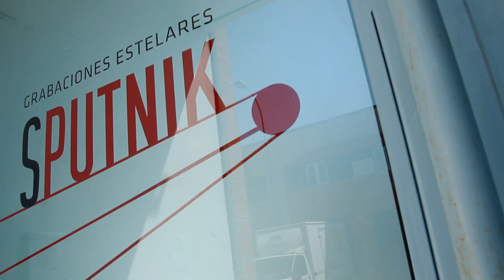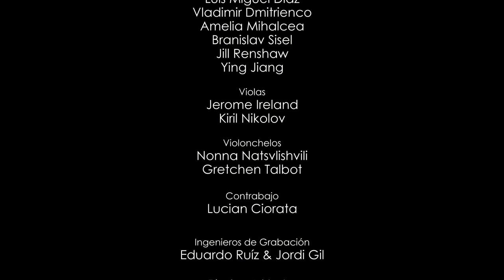GRABACIÓN DE CUERDA España 🎶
Sevilla Film Orchestra es un proyecto sinfónico creado y dirigido por Héctor Pérez
junto a un grupo de profesionales y empresas del sector audiovisual, que nace con el
firme objetivo de llevar a cabo en Sevilla, grabaciones completas de cuerda y
grabaciones sinfónicas para todo tipo de proyectos. Un servicio cada vez más
demandado por  compositores de bandas sonoras de cine y televisión y productores
musicales de diversos géneros, dentro y fuera de nuestro país. Ahora gracias a esta
iniciativa, tienen la oportunidad de trabajar en una hermosa ciudad junto a un
equipo técnico y humano sin igual.

En Sevilla Film Orchestra gestionamos todo lo necesario a nivel logístico, técnico y
musical para llevar a cabo la grabación, facilitando enormemente el trabajo y
siempre conectados a cualquier parte del mundo. Desde la dirección de orquesta,
transcripciones a partituras, composición a medida, arreglos sinfónicos y/o de
cuerdas, grabación audiovisual de las sesiones, hasta toda la coordinación del viaje
y estancia.

Además gracias a nuestra conectividad ofrecemos la posibilidad a todos nuestros
clientes de seguir toda la grabación de forma on-line a cada paso, escuchando con
enorme calidad lo que se está grabando en cada momento.